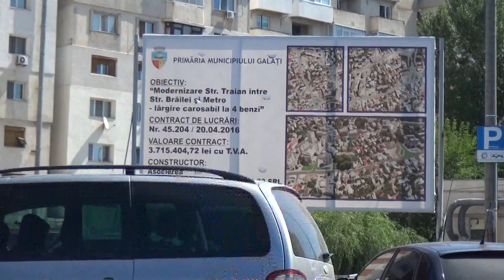Marcaje Strada Traian 21 07 2017